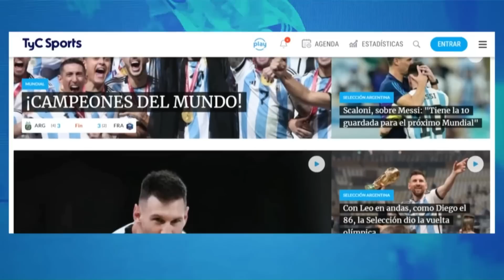¿QUÉ CHANCES HAY DE QUE MESSI JUEGUE EN NEWELL´S? 🔥 GASTÓN EDUL ANALIZA LOS DICHOS DEL KUN AGÜERO ⚽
El Kun Agüero ilusionó a todo el mundo de la Lepra luego de haber confesado que Messi “está considerando seriamente jugar para Newell´s”. Gastón Edul contó cuáles son las posibilidades.